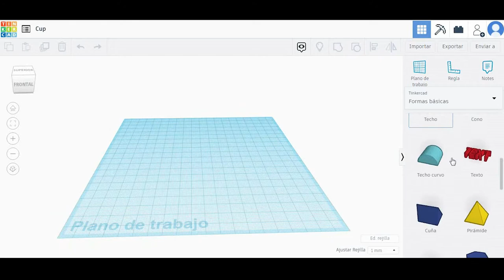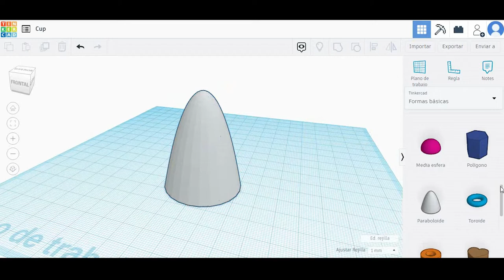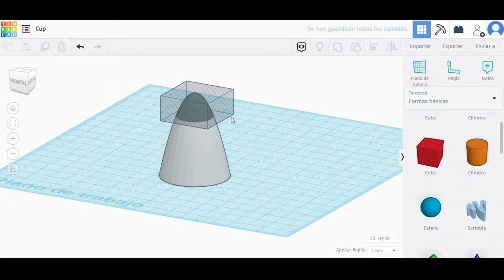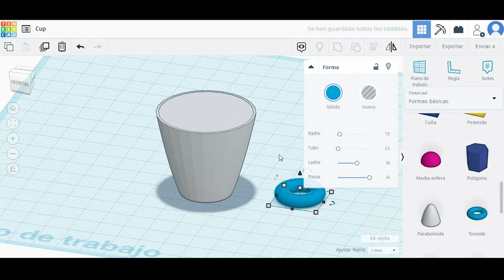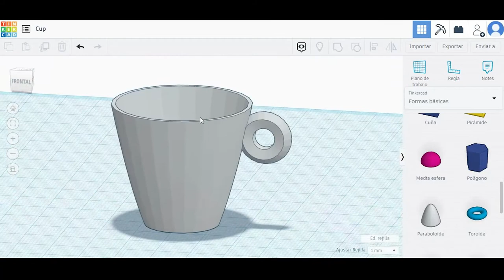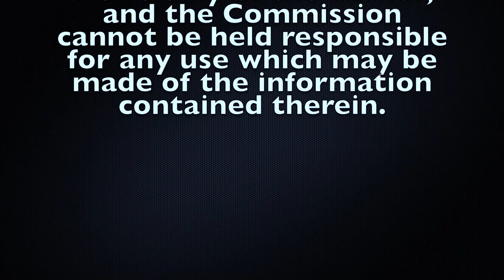Tinkercad Tutorial - Cup 3D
This a graphical representation of a 3d model of a cup.